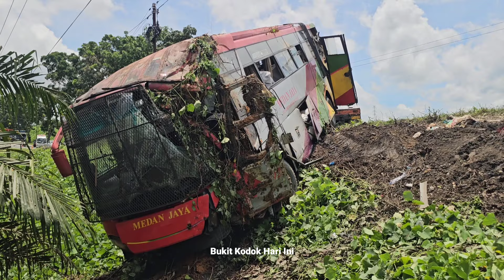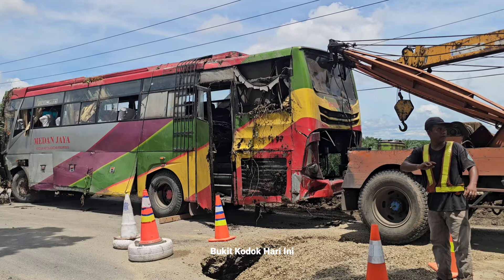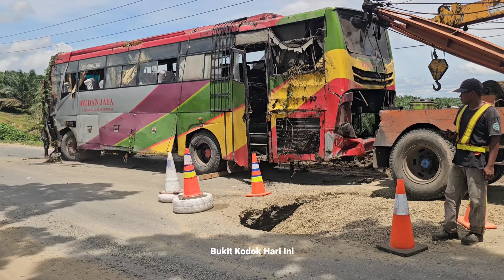Kecalakaan Bus Terjun Ke Jurang Akibat Jalan Ber'lubang.Evakuasih Bus Masuk Jurang.Di Tarik Dua Drek